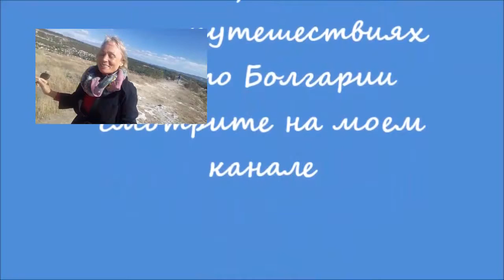Экскурсия в ДЕМИР БАБА ТЕКЕ Demir Baba Bulgaria/Мои путешествия по святым местам Болгарии 2017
В этом видео путешествие в одно из удивительных мест Болгарии Демир Баба теке вместе с Ольгой Липатовой и ее сыном Всеволодом. Мой канал
Подробности экскурсии смотрите в новом видео Экскурсия в ДЕМИР БАБА ТЕКЕ Demir Baba Bulgaria/Мои путешествия по святым местам Болгарии 2017

Демир Баба Теке – одно из самых посещаемых мест в Болгарии. Согласно легендам здесь существовало древнее фракийское поселение, болгарский дом-интернат и монастырь «Св. Георгия». Нынешнее здание расположено на древней гробнице, встроенной в одну из стен здания Демир Баба

В этом месте у подножия горы Камен-Рид до XIX столетия находился священный источник и мечеть, которая позже была уничтожена, а так же, здесь располагалось святилище богов воды и здоровья. До наших времен сохранился лишь алтарный камень, который можно увидеть у входа во двор Демир Баба Теке и вырезанные в камне желоба, которые предназначались для отвода воды, вина и крови от жертвоприношений.

Каменное святилище сохранилось достаточно хорошо. В северную и южную стены святилища были положены огромные камни. Считается, что если прикоснуться к одному из камней, то можно обрести здоровье, силы и энергию. Именно для этого сюда до сих пор стремятся многочисленные паломники.

Демир Баба Теке - культовый памятник, который почитают как христиане, так и мусульмане.
Последователи обеих религий приезжают к святым камням в надежде поправить здоровье и укрепить силы. До 1927 года на куполе мавзолея находился крест и полумесяц – символы христианства и ислама. 2 августа традиционно завязывают тряпки на решетках окон, зажигают свечи.

Само семиугольное здание построено из добываемого в этих краях известняка, а  его полукруглый купол достигает в высоту 11 метров.
Могила Демира Бабы расположена в центре семиугольной комнаты внутри мавзолея. Саркофаг, построенный из дерева и кирпича, достигает в длину 3,74 метра, святой покоится головой на юго-запад.

Демир Баба Теке (Demir Baba Bulgaria) является священным местом для представителей любых религий. Мои путешествия по святым местам Болгарии 2017 продолжаются. До новых встреч на канале)